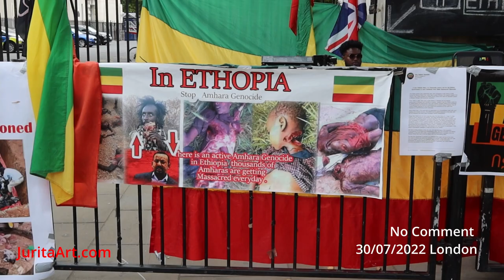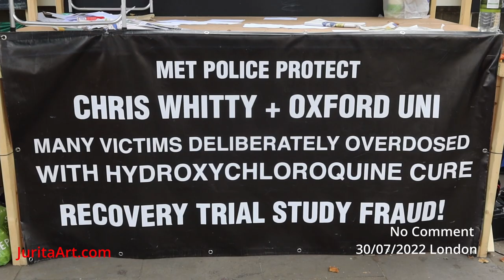30/07/2022 Африка против Украины - Лондон Парламент - Даунинг стрит - London Parliament Downing St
5 минут в центре Лондона

Parliament square
#10 Downing street
Hunger Strike On Amhara community in UK. Ukrainian flag and protest against the unprecedented state sponsored genocide of Amhara in Ethiopia